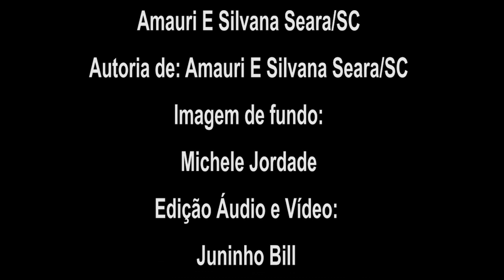NUNCA DESISTA!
Amanheceu e tudo que a gente precisa hoje é ter fé, acreditar em Deus, nos sonhos já e na vida. Ter a certeza que venceremos nossas batalhas e conquistaremos nossos objetivos, sem medo, tendo força, confiança e sempre de mãos dadas com a esperança que não nos deixa desistir. Que esse dia seja marcado por momentos únicos e vivido intensamente. Que o amor e a paz trilhem ao nosso lado e na nossa frente o anjo do Senhor, sempre nos guiando e nos protegendo. Sempre existe uma luz, sempre surge o milagre, sempre dizemos amém. Quem confia, vence. Quem luta, conquista. Quem tem esperança, nunca chora. A claridade que entra pela janela não é só o sol, é Deus lhe dizendo que te espera para mais um dia, mais uma batalha, mais uma prova, de onde sairemos vitoriosos toda vez que pra ela formos com fé. Que a Fé faça você vencer esse novo dia e que o Amor de Deus esteja sempre em seu coração... Valorize tudo que acontecer na sua vida e descubra o poder de transformar a dor em força. Nunca desista. Quando você menos esperar, toda a coragem que você tem aí guardada vai aflorar e você vai se reerguer novamente. Seja humilde o bastante pra reconhecer seus erros, forte o bastante pra enfrentá-los, sábio o bastante pra corrigi-los e inteligente o bastante pra saber que é humano, sujeito a erros e capacitado a começar de novo. Para se chegar aonde você deseja é preciso ir, ficar parado não te leva a nenhum lugar. O único jeito de vencer é jogar. O único jeito de chegar é partir. Esse caminho ruim passa, acaba. Passe por ele confiante. Só passe... Se ao enfrentar os problemas da vida lhe parecer que está escalando uma montanha impossível, lembre-se que a paisagem que avistará no topo compensará qualquer esforço seu. Nem sempre a vida nos mostra sua melhor cara, e em algum momento todos atravessamos dificuldades. Nesses instantes duvidamos de quase tudo, até mesmo de nós próprios. Mas a verdade é que é nesses momentos que devemos mostrar nossa fé, em nós mesmos e em Deus. Será a fé e a esperança que nos manterão no caminho certo. Acreditar em nós nos dará força para continuar, e confiar em Deus nos dará a certeza que tudo ficará bem. Ele sabe recompensar quem é bom e luta honestamente, então não tema ou se desespere perante as tribulações.
Estes momentos existem para testar nossa resistência e nossa fé, e para que aprendamos e cresçamos. Tenha fé, otimismo e esperança, pois o dia de amanhã será melhor se você acreditar! Confie em DEUS. Amém!
Textos enviados por:
Amauri E Silvana Seara/SC
Autoria de: Amauri E Silvana Seara/SC
Imagem de fundo: Michele Jordane
Edição Áudio e Vídeo: Juninho Bill
Locução: Juninho Bill